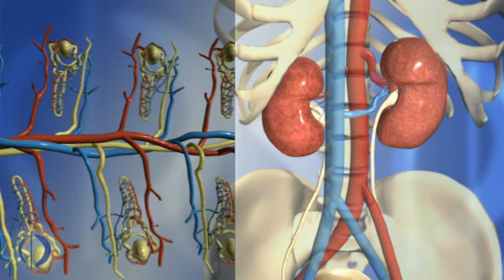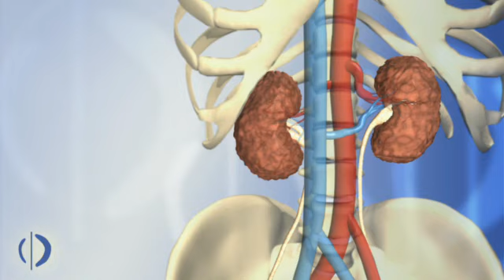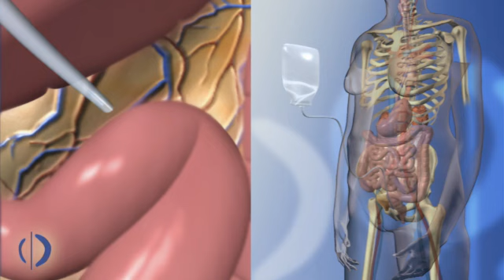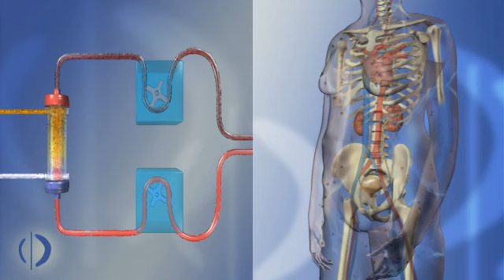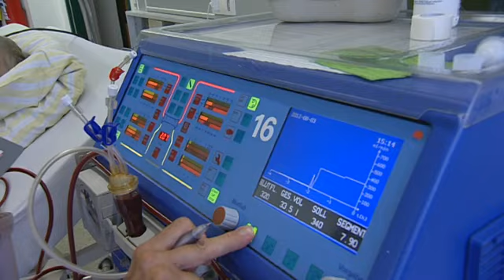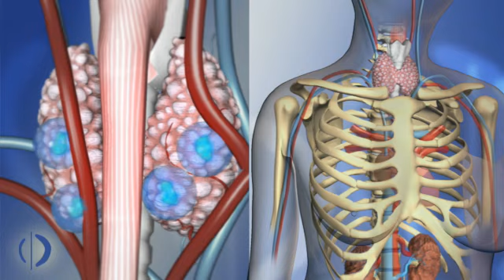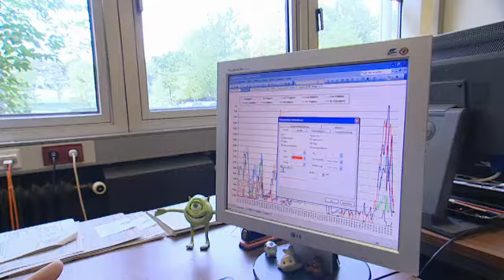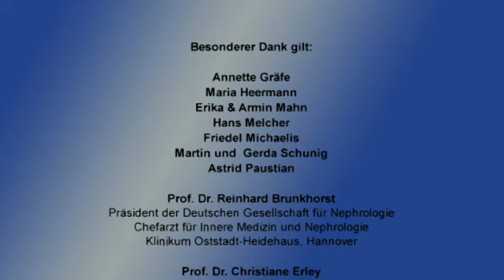Zeit für Leben -- ein Film über Dialyse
Die Deutsche Gesellschaft für Nephrologie (DGfN) beschreitet nun neue Wege in der Kommunikation mit den Patienten: In einem breit angelegten Filmprojekt erläutern Experten medizinische Hintergründe auf dem Gebiet der Nierenerkrankungen und betroffene Patienten berichten offen über ihre Erfahrungen.